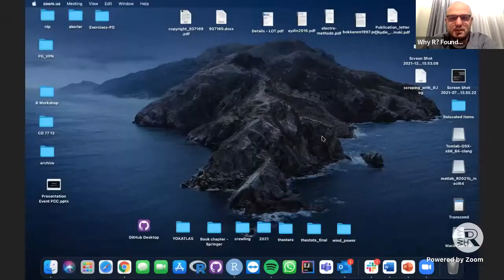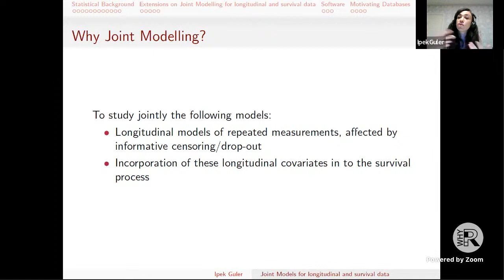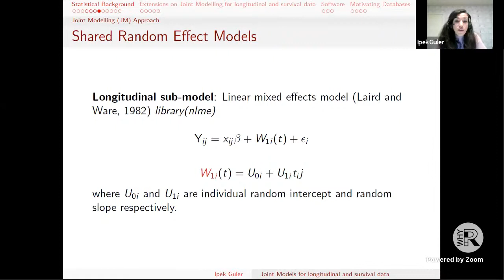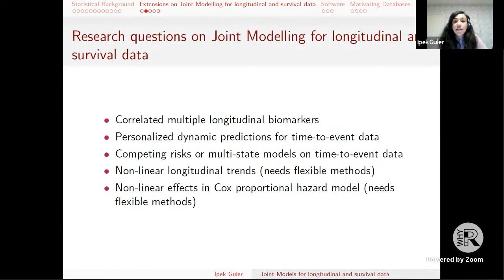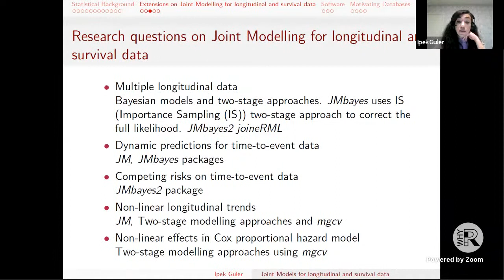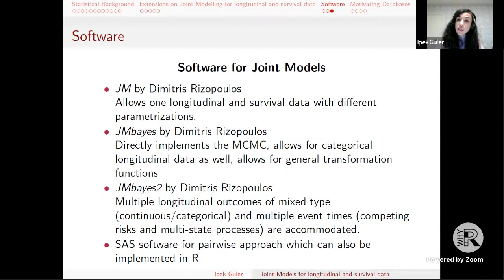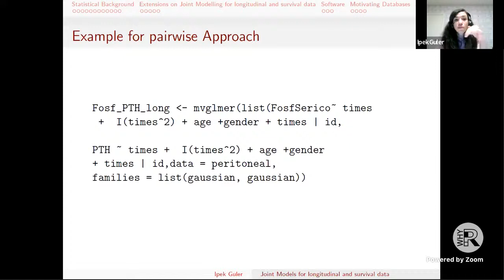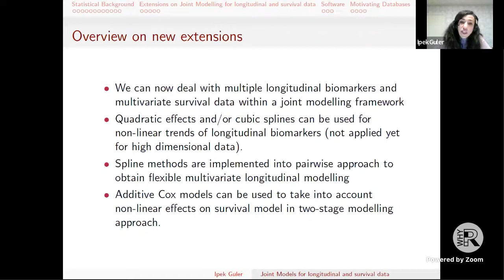Why R? Webinar 049 - Recent developments of Joint Models for longitudinal and survival data using R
- speaker Ipek Guler

Recent developments of Joint Models for longitudinal and survival data using R

Abstract
Many biomedical follow-up studies aim to investigate the relationship between a repeated measurement, measured with error and time-to-event data. Joint modelling approaches are used to study these two types of data simultaneously to assess the effect of longitudinal biomarkers on time-to-event data. The first joint modelling proposals have been based on a relationship between one single longitudinal biomarker and time-to-event data. Recently, several extensions have been developed for multivariate longitudinal and survival data, for non-linear longitudinal and survival data, to use different association structures between the longitudinal biomarker and patients` survival and for personalized dynamic predictions of time-to-event data. In this talk, we will focus on the recent developments of joint models from both frequentist and Bayesian perspective, with developed R packages.

Bio
I am Ipek Guler born in Turkey in 1986, after finishing my University degree in Gazi University, Ankara, I have started to my master degree in University of Santiago de Compostela, Spain where I have specialized in applied statistical techniques. During my master studies, I had different internships in Clinical Hospital of Santiago de Compostela, IDICHUS and a spin-off company and I focused my research on longitudinal and survival data.

I have worked in several research projects as a researcher in biostatistics group of University of Santiago de Compostela during 6 years, as a statistical consultant in Maimonides Biomedical Research Institute of Córdoba (IMIBIC) for 2 years and also have worked in national Covid registry data with the Spanish Internal Medicine Society (SEMI). I am currently working in Leuven Biostatistics and Statistical Bioinformatics Centre (L-BioStat) KU Leuven.